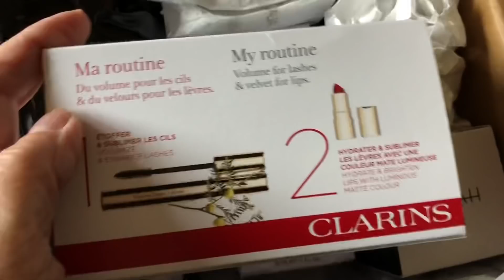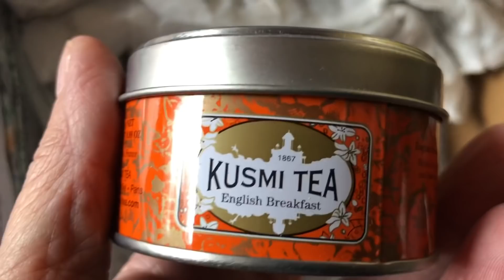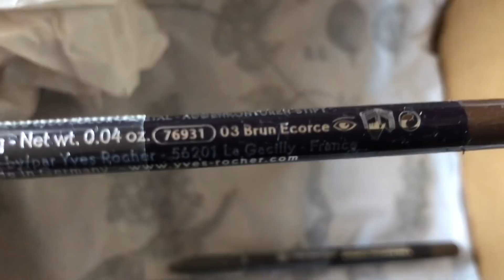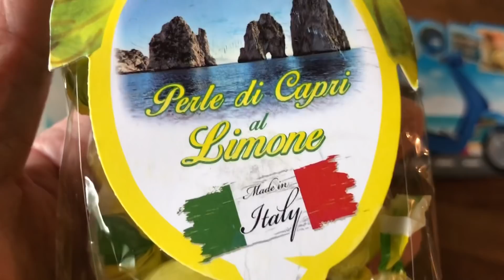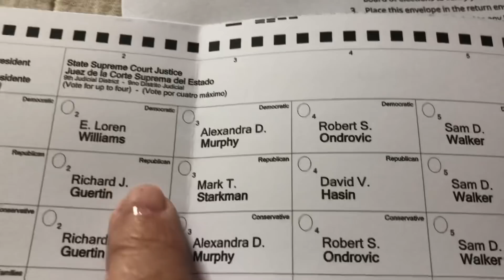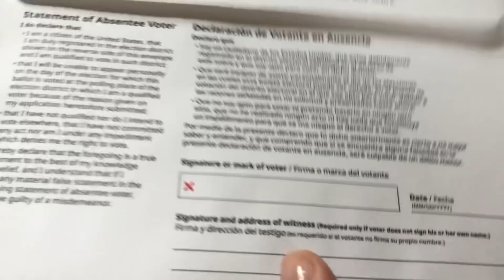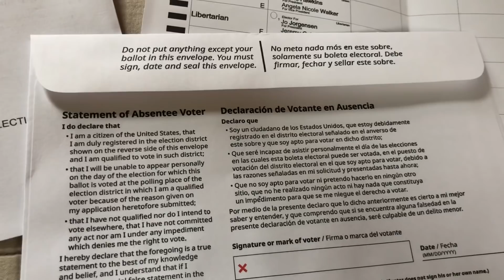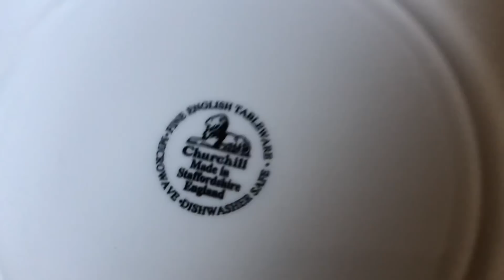Cose di Ottobre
🌹Quando ho spazio mentale risponderò a commenti. Questi sono pezzetti di video che ho accumulato.

Thanx ❤️

Pollici in su e iscrizioni sempre apprezzati ma non richiesti o necessari. Lascio attivare le campanelle a chi lavora in chiese :)

📌Questo canale non fa collaborazioni di nessun tipo, vi prego di non contattarmi

📌Video in questo canale sono sporadici, li faccio se mi va :)